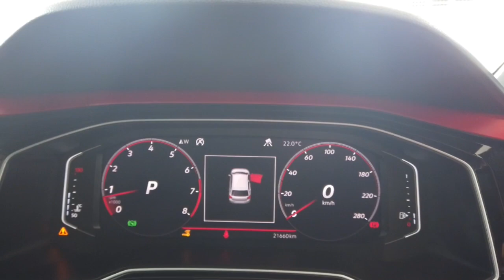2019 Volkswagen Polo Myaree, Fremantle, Booragoon, Spearwood, Cockburn, WA 11008444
Used 2019 Volkswagen Polo  available in Myaree, Western Australia at Melville VW. Servicing the Fremantle, Booragoon, Spearwood, Cockburn, WA area.

Melville VW
168 Leach Hwy